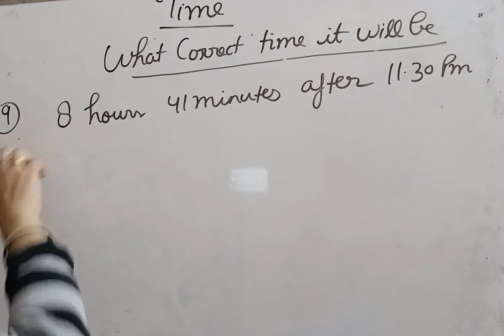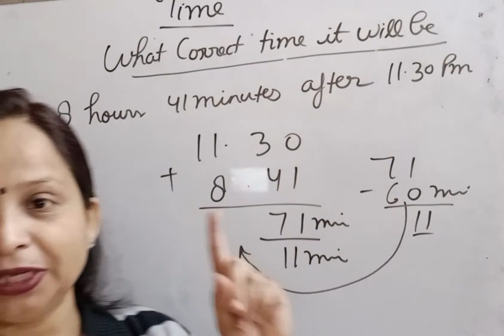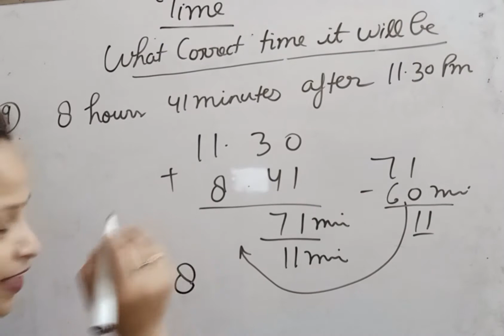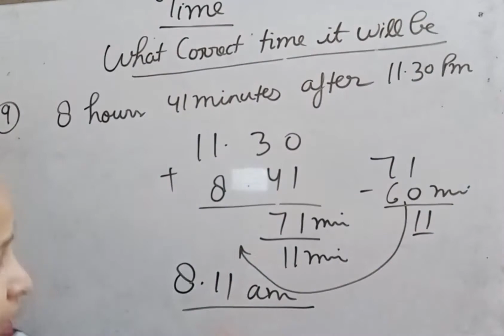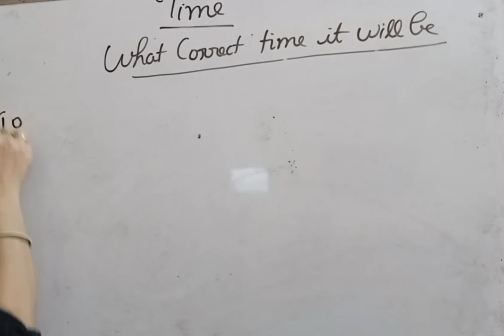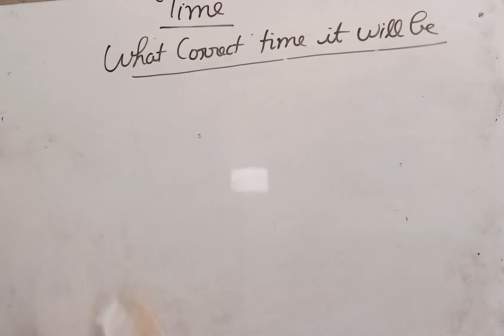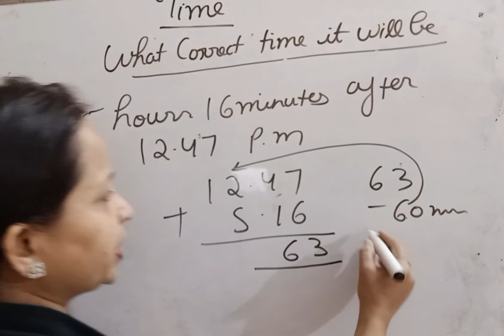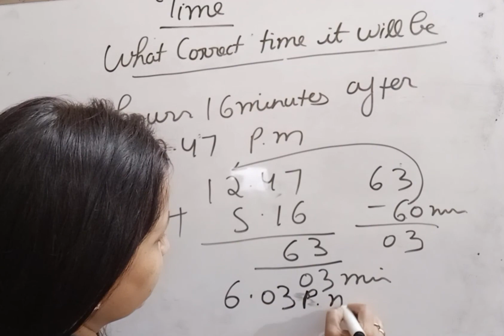What correct time it will be ?(Class-4,5)